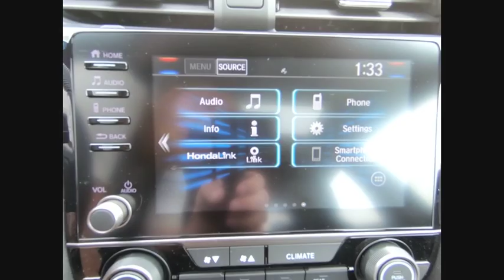2019 Honda Civic Lisle IL H91664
2019 Honda Civic EX

The Honda Superstore of Lisle. Right on the Money!brbr2019 Honda Civic EX FWD CVT Crystal Blackbrbr31/40 City/Highway MPGbrbrDue to our high inventory turnover, it may be possible that a listed vehicle may be sold. If so, we will try to find a similar vehicle comparably equipped for a similar price. All vehicles are for customers only and no vehicles will be sold to dealers or dealer entities. Honda of Lisle doing business in the area for over 50 years. Serving the communities of Lisle, Naperville, Aurora, Glen Ellyn, Wheaton, Lombard, Elmhurst, Villa Park, Downers Grove, Westmont, Bolingbrook and Chicago.